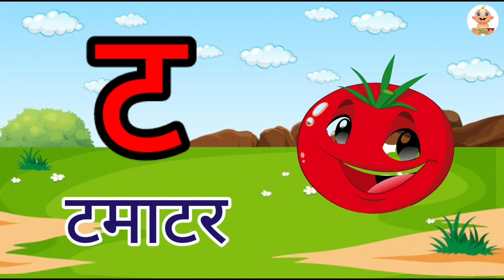क से कबूतर,अ से अनार हिंदी वर्णमाला क ख ग घ , अ आ इ ई उ ऊ a se anar aa se aam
अ से अनार, आ से आम इ से इमली ई ईख उ से उल्लू ऊ से ऊन ऋ से ऋषि ए से एडी ऐ ऐनक ओ से ओखली औ से औरत अं से अंगूर

स्वागत है आप सभी का हमारे( BABU KIDS TV )Channel पर
और हमारे तरफ से आप सभी बच्चों के लिए ढेर सारा प्यार हम
आपके बच्चों के भविष्य के लिए Education से सम्बंधित हर प्रकार के वीडियो इस Channel पर Upload करते है जिससे आपके बच्चों को पढ़ने मे काफ़ी Help मिलता है तो आज ही हमारे channel को Subscribe करें.
ताकि हर रोज आप सभी को हमारी नई नई विडिओ मिलती रहे..
                                  •••धन्यवाद •••